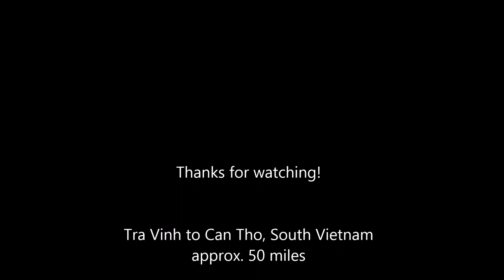Day 2 Vietnam to Cambodia March 2017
A cycle challenge from Saigon in Vietnam, to Angkor Wat in Cambodia, covering about 400km (250 miles), 4th - 14th March 2017, with Global Adventure Challenges

Day 2 - 7th March, Tra Vinh to Can Tho, approx. 50 miles

I was fundraising for the PSP Association for 16 months, completing multiple challenges and organising a variety of fundraising events to raise about £4000